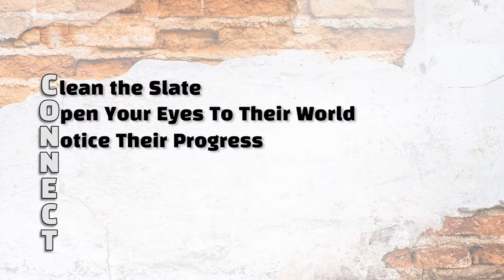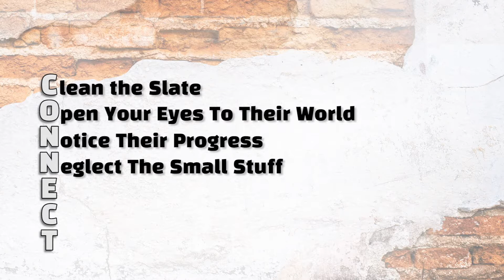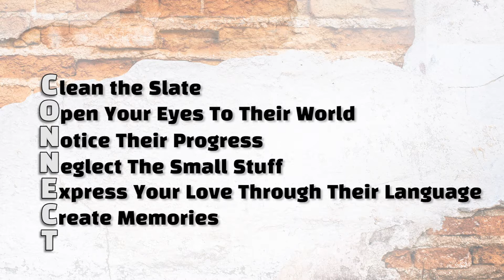The Potholes of Parenting - Part 1 | ON TRACK PARENTING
There are lots of stumbling blocks in parenting, that is for sure. There are things constantly vying for your time and attention, often leaving you feeling disconnected from your children. It is time to set aside the distractions and fight to connect with your children.